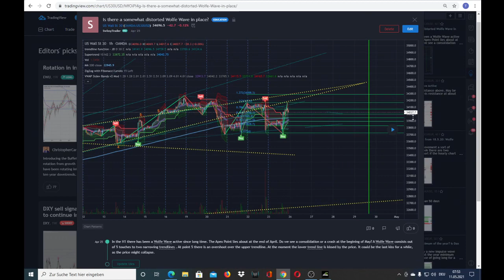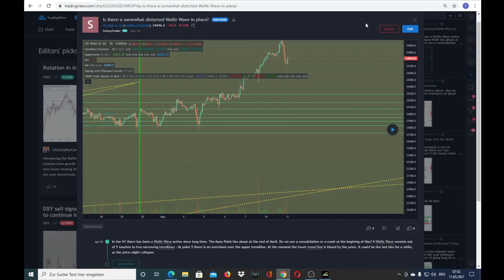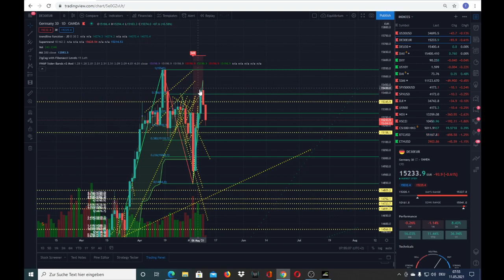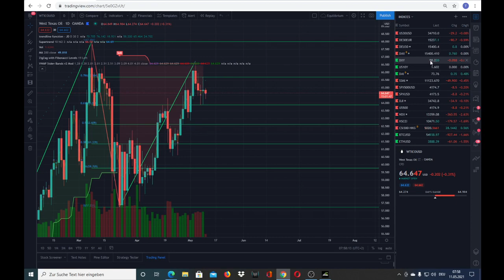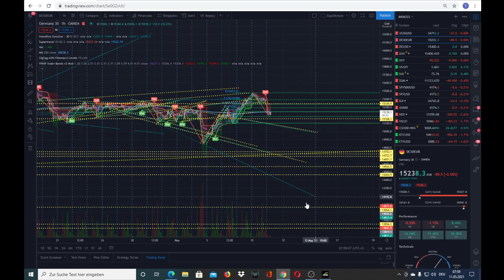Index- und Dax Prognose für den 11.5.21, Tapering?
Dax Tapering-Gespenst (das Ende der Gelddruckerei) naht und könnte die Aktienindices in die Knie zwingen.